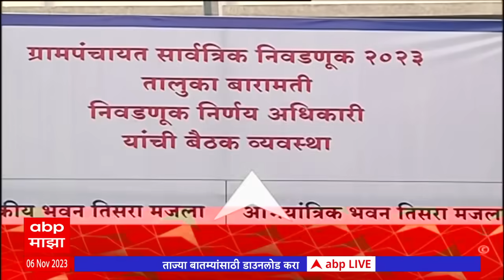एबीपी माझा हेडलाईन्स 9AM | 06 November 2023 | ABP Majha Headlines 09 AM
एबीपी माझा हेडलाईन्स 9AM | 06 November 2023 | ABP Majha Headlines 9 AM
Gram Panchayat election Result in Maharashtra | Result for 2 thousand 359 Gram Panchayats in Maharashtra | ग्राम पंचायत निवडणुकांचा निकाल | Gram Panchayat elections Result 2023 | Manoj Jarange Patil Maratha Reservation | Kunbi Certificate | CM Eknath Shinde | Devendra Fadnavis | Ajit Pawar | Thackeray vs Shinde Live Updates | MLA Disqualification